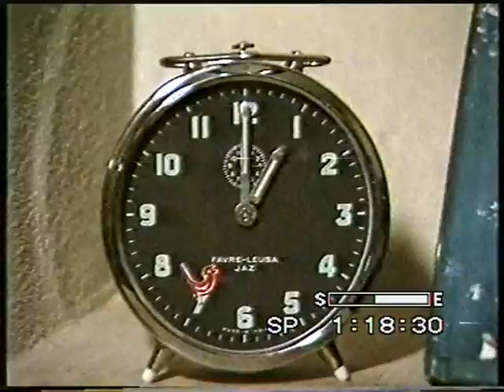Sweet Nonsense Part 2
Telecast on Doordarshan; Part of 'Spandana' TV series